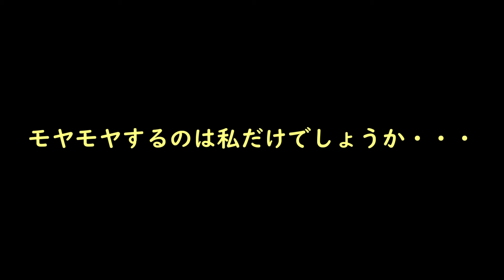【困惑】時間帯車両通行止め規制で生活道路大渋滞【自宅防犯カメラ】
信号機ないの？
道幅何メートル？
一方通行にしないの？
防犯カメラは何使ってるの？
などよくある質問をまとめました。

▼防カメどこで買う？いくら？　↓ここ見て

▼防犯カメラの設置に悩むあなたへ【防犯カメラ設置110番】

今セール中の防犯カメラ

ひっそりとサブチャンネルやってます。